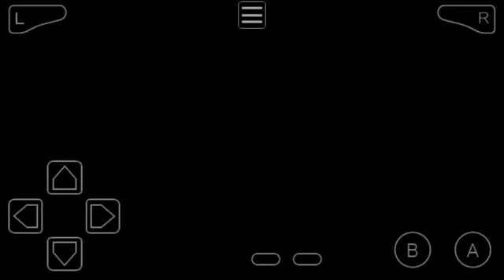Upgrading my Super Secret Base in PokéMoN Emerald (and yes i have not completed my battle frontier)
Secret

Base

 Yeah Yeah, i havent completed my battle frontier. I Haven't Even Gotten One Battle Symbol Yet!

-Tags- (Ignore)
Gaming
Pokemon
Pokémon
PokéMoN
Emerald
Pokemon Emerald
Pokémon Emerald
PokéMoN Emerald
Entertainment